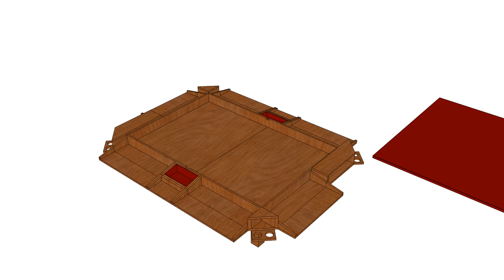Gaming Table - Google Sketchup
This is a gaming table I designed in Google Sketchup. It's meant for poker, Warhammer, and DnD. The center portion of the top is removable to reveal a subsurface for Warhammer (or other games). The sides fold out to form desks. One on each of the short sides and two on each of the long sides. There is also a dice rolling area in the center of both long ends. The tables and dice rolling areas are meant to open individually even though the video shows everything closing at once. There are cup holders in the corners that slide in and out. The removable top and the dice areas will be covered in felt. You can download the sketchup file and find other info here: